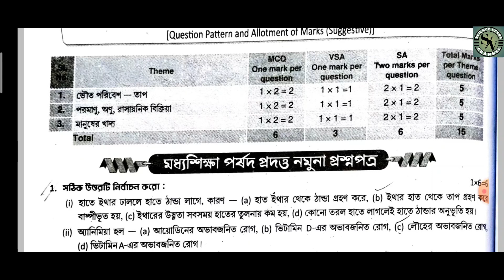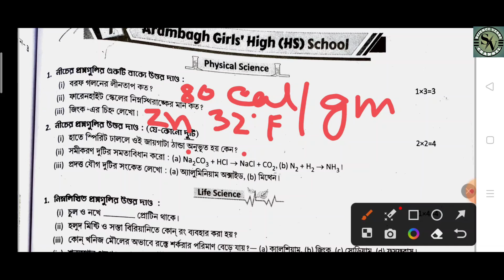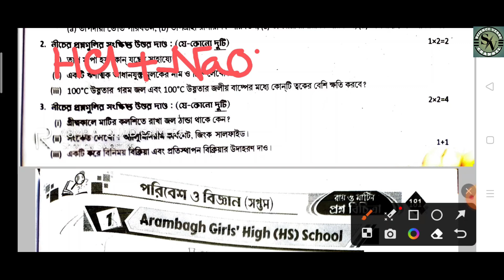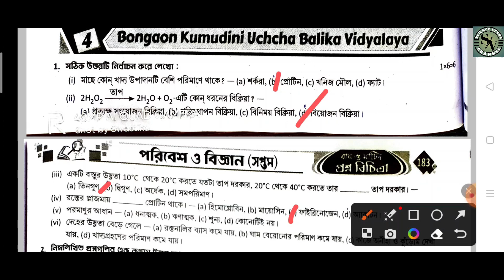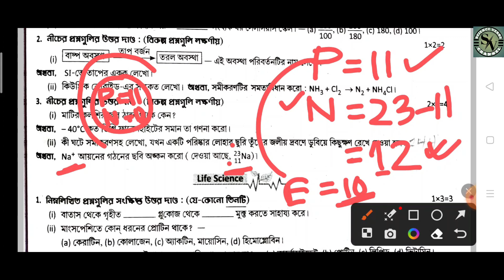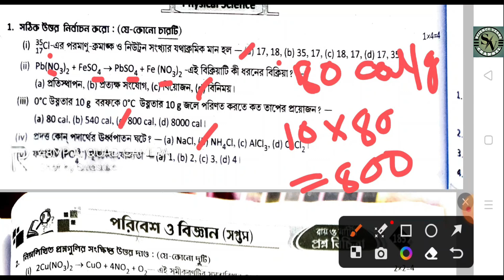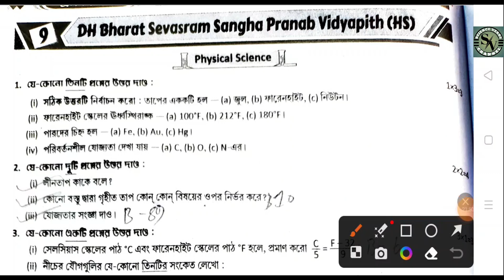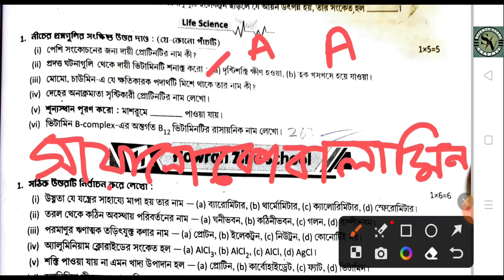Class VII science Question Bank Science All Model Full Set Solve Paper 1st Summative